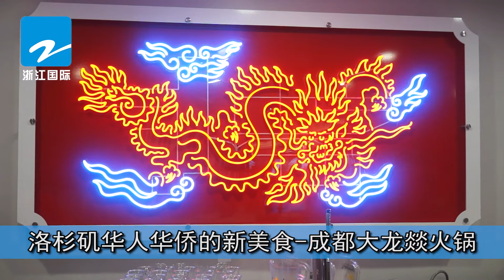洛杉矶华人华侨的新美食 成都大龙燚火锅【浙江国际】